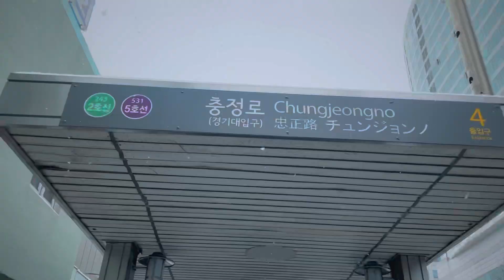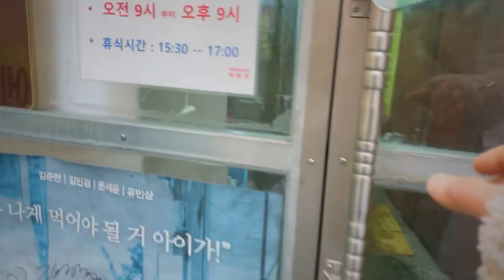【ソウル・50年モノのスープ⁈ソルロンタンの名店】地元人が通い続けるこだわりの一杯と自慢のキムチ！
ソウルに来たら必ず食べたい、ソウル名物ソルロンタン！
地元の人に愛されているソルロンタンの名店です。
初代であるオモニが50年前に始めたお店を今は息子さんが二代目として50年間変わらぬ味を守っています。
今回はソルロンタンを食べたけれど、コラーゲンたっぷりのトガニタンも食べてみたい。

動画内で紹介したこだわりのスープを、熱々だけど口を火傷せずどんどん食べられる温度の70度にして出すという更なるこだわり！
通りで食べやすくて満足感高いと思った！

【動画内の韓国語】
ソルロンタン➡️설렁탕/ソルロンタン
トガニタン(膝軟骨のスープ)➡️도가니탕/トガニタン
ネギ➡️파/パ
牛骨出汁➡️사골육수/サゴルユクス

🌟🌟🌟1/31(火)18:30〜
毎月恒例ライブ配信「男祭り」やります！
今回は初の江南エリア。
でも行く場所はいつも通りローカル。
詳細はコミュニティで後ほど告知します😃

FB、Instagramもやっています！
繋がって頂くと双方向での近いやりとりもできるので、友達申請orフォロー歓迎です😃
(FBの場合、メッセージも頂ければ確実に承認します。怪しいアカウントがたくさん紛れていて、判断がつかないことがあるので…)

●店舗情報●
중림장설렁탕(ジュンリムジャンソルロンタン)
ソウル市中区チョンパ路459-1
서울 중구 청파로 459-1
地下鉄2・5号線忠正路(チュンジョンノ)駅④番出口から徒歩5分

9-22:00 ブレイクタイム15:30-17:00
土日9-21:00 ブレイクタイムなし
(お昼時はかなり混むので時間をずらして行くことをお勧めします！)

撮影・編集はiPhone12 pro。